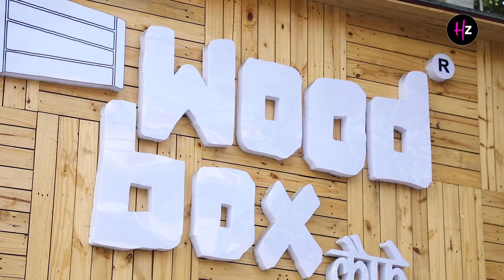What The Food : Episode 8 | Woodbox Cafe ft. Himani Khatri | Pitampura | North Delhi | Her Zindagi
Our today's lip-smacking episode has led us to the very aesthetic woodbox cafe with a very Gen-Z vibe to it. Glamped with a minimalist interior, this cafe is popular for its delicious platter and affordable prices. If you are in the heart of North Delhi, Woodbox Cafe is a must-visit for your taste buds.